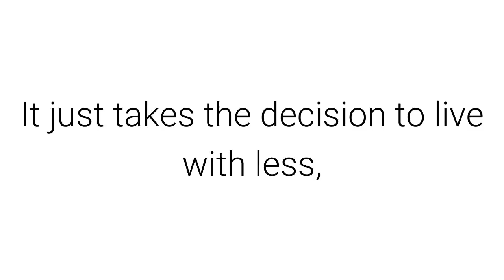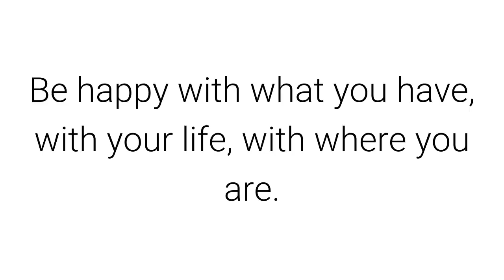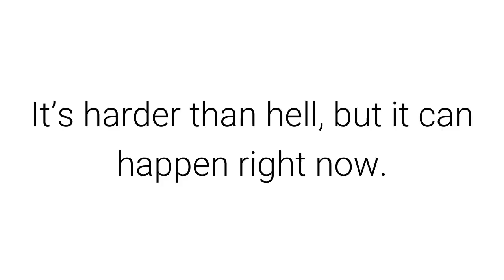Minimalism: the quick method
Some of you might have, as one of your goals, the desire to become a minimalist.

But the path to becoming a minimalist doesn’t have to be long and arduous. It’s fairly simple, actually.

You just do and buy less.

It’s a switch that you can flip, in an instant: one moment you’re a resource-hogging, polluting, consumerist materialist capitalist swine (no offense), and the next, you’re a minimalist.

It just takes the decision to live with less, and to be content with where you are and what you have and who you are.

You can do this, right now.

Will all the stuff in your life instantly disappear? No, of course not – you’ll still need to chuck all your stuff. You’ll need to get out of all your commitments, and start simplifying your schedule and to-do list.

That’ll all take time and effort, I concede. And there’s more, that’ll take time: changing your buying habits, changing your impulses, gradually letting go of attachments, getting used to having less.

But that all comes later. That comes with the territory.

For now, you can just flip the switch: start buying less (right now), start doing less (right now), slow down, and find contentment. Right now, right here. Be happy with what you have, with your life, with where you are. Stop focusing on what you don’t have, because godblessit, you have way more than most of the world — even if you gave up your big car, big home, tons of food, and most of your possessions. You have the world, and you need to learn to love it.

It takes an instant. It’s harder than hell, but it can happen right now.